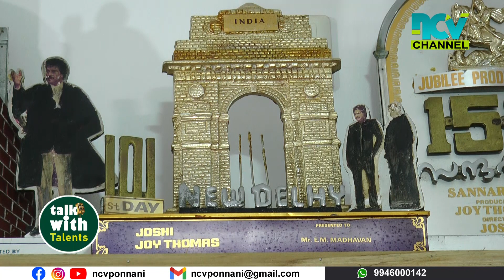സത്യൻ തൊട്ട് മമ്മൂട്ടിയും മോഹൻലാലും വരെ, മൂന്നൂറോളം ചിത്രങ്ങൾ... വിശേഷങ്ങളുമായി ഇ.എം മാധവൻ...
സത്യൻ തൊട്ട് മമ്മൂട്ടിയും മോഹൻലാലും വരെ, മൂന്നൂറോളം ചിത്രങ്ങൾ... വിശേഷങ്ങളുമായി Talk With Talents-ൽ  ഫിലിം എഡിറ്റര്‍   ഇ.എം മാധവൻ...